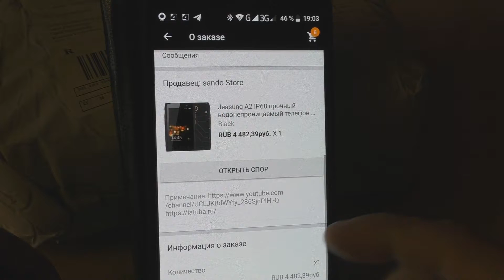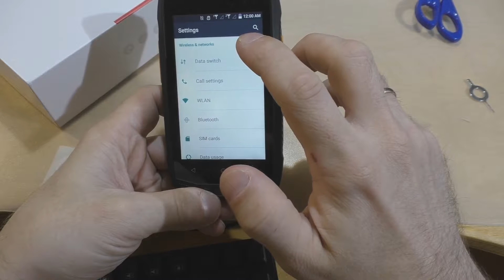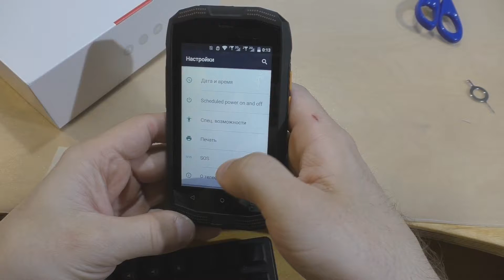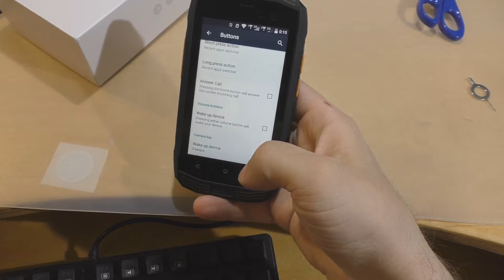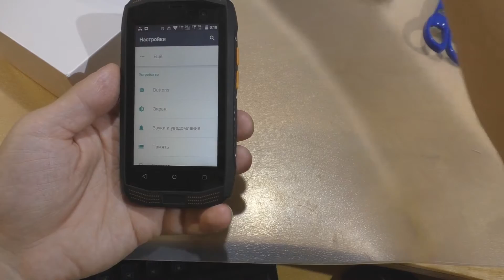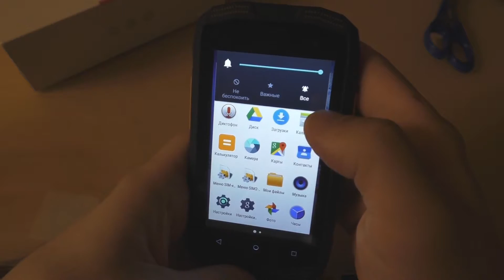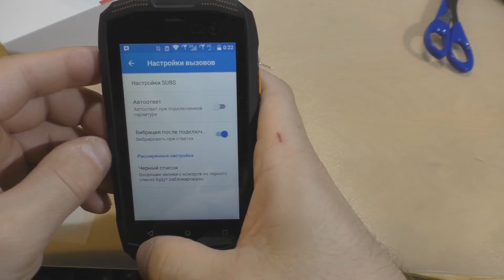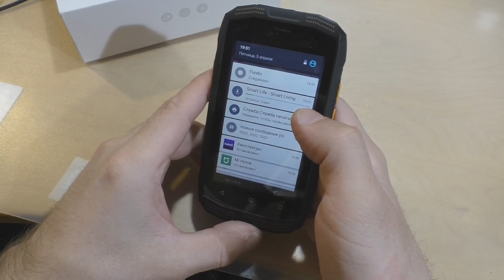Jeasung A2 - подделка или копия? (AGM A2(рио)) - распаковка, дошло за НЕДЕЛЮ!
Не знаю как в "оригинале" но в этом смартфоне по моему нет IP68 - максимум IP65...
купил по ссылке - всего 4200 - но это была распродажа + купоны + кешбэк...
Jeasung A2 IP68 Rugged phone waterproof 2GB RAM 16GB ROM NFC OTG Android 5.1 Quad Core 8.0MP 1280*720 2600mAh 4G FDD-LTE Cell SoC Qualcomm Snapdragon 210 2\16 4G